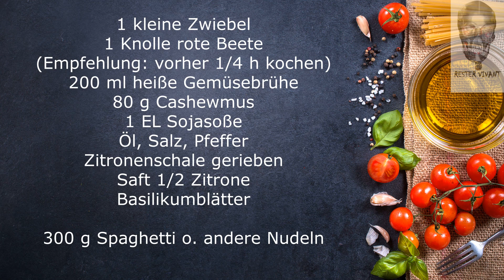schnell - preiswert - lecker! Rote Beete Spaghetti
da musste ich 63 Jahre alt werden, um herauszufinden, dass man rote Beete nicht nur als Salat essen kann - diese Knolle ist vielseitig verwendbar und schmeckt super - außerdem auch noch sehr gesund, hab´ ich mir sagen lassen